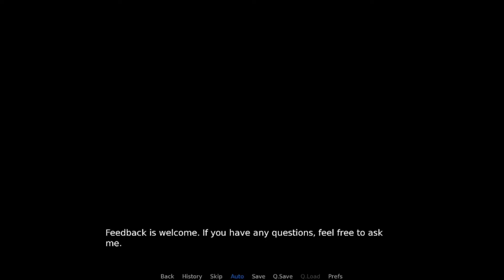The Resort [1] - Started 1st Playthrough (Part 1) - A Furry Visual Novel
This video appeared previously on PlagueDogGames